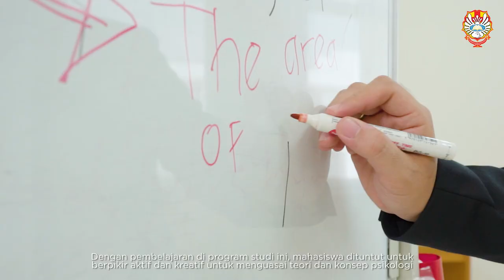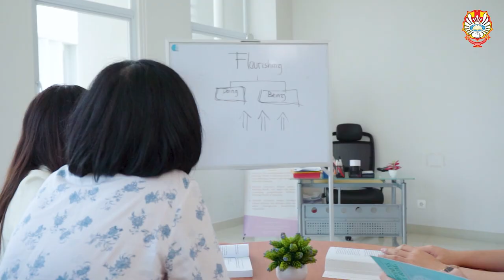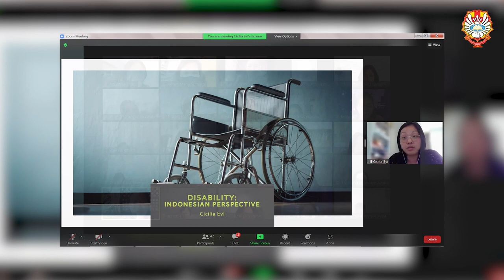Profil Fakultas Psikologi Universitas Katolik Widya Mandala Surabaya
SELAMAT DATANG!!!

Hai PsyMates, mari kenal lebih dalam tentang Fakultas Psikologi UKWMS.

Dengan menggunakan pendekatan Psikologi Positif, Fakultas Psikologi UKWMS bertekad untuk mencetak agen-agen perubahan yang berkiprah dalam lima bidang minat, yaitu bidang industri organisasi, klinis, sosial, pendidikan, dan perkembangan, dalam skala nasional maupun global.

Ingin tahu lebih banyak tentang Fakultas Psikologi UKWMS?
Cek di instagram @fpsi.ukwms

Jadilah bagian dari Fakultas Psikologi UKWMS!
We are agent of change!